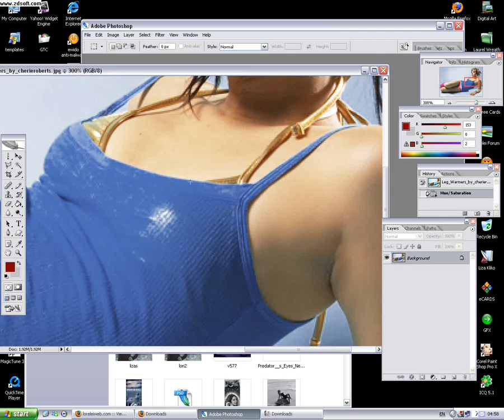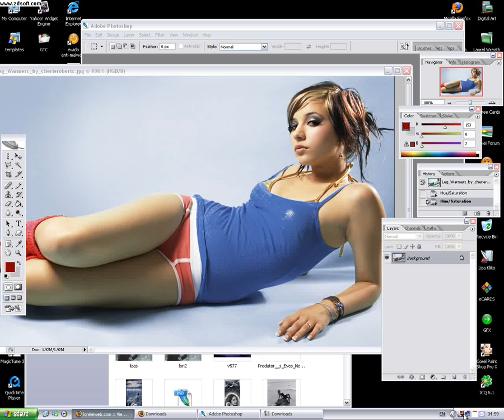Changing colour in photoshop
This is what i could produce at 5am in the morning. For more tutorials from me please visit my Photoshop Tutorials